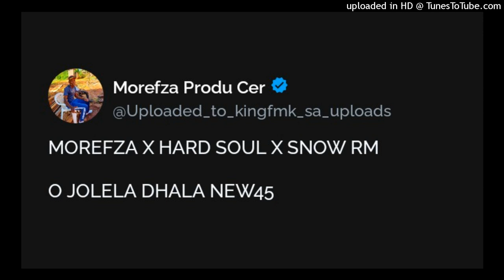O JOLELA DHALA NEW45 | MOREFZA X HARD SOUL X SNOW RM